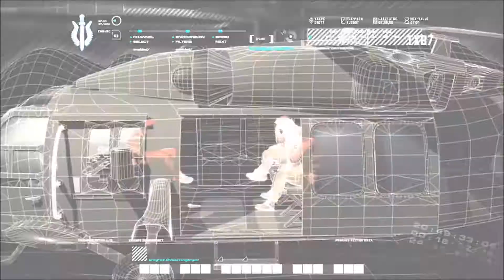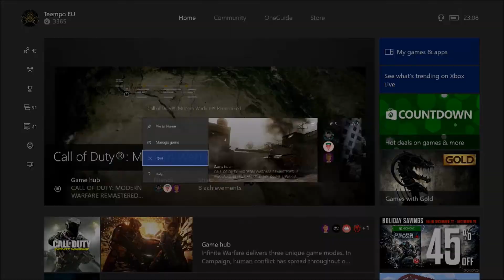MWR Campaign #5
3 Months = £11 (Normally £15)
12 Months = £30 (Normally £40)